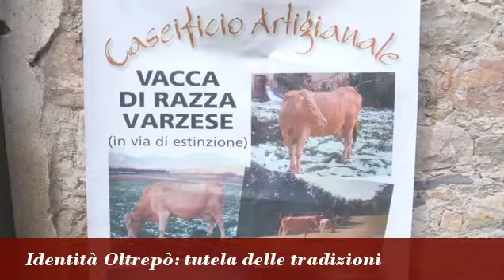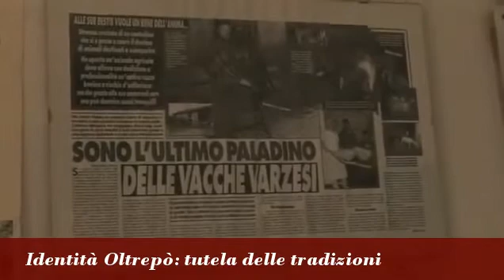formaggio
viaggio nella produzione tipica del formaggio in oltrepò